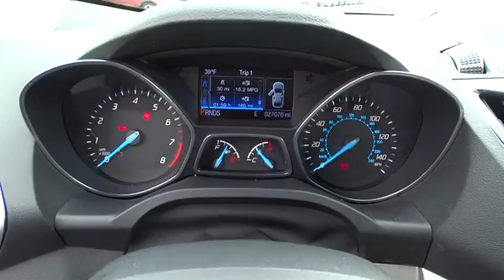2013 Ford Escape Columbus, Lancaster, Central Ohio, Newark, Athens, OH CW4686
2013 Ford Escape  - Stock#: CW4686 - VIN#: 1FMCU9H93DUC63652

2840 N. Columbus St.

Leather!! 4x4!! Certified!! That gives you a Ford Backed 7Year/100k mile Limited Powertrain Warranty! Not to mention the remaining of the Factory Warranty!! Talk about Peace of Mind!! This one has all of that!! The problem with that is it will not last long! Get in here Quick!! This is a CARFAX Certified 1-Owner vehicle. CARFAX Vehicle History Report shows nothing negative reported for this vehicle. This highly desirable Certified Pre-Owned Vehicle has passed a rigorous inspection just to quality for the CPO program. We strive to price our vehicles competitively in the market. This saves our customers wasted time in price shopping. Give us at Bob-Boyd Auto Family a call at and let us know how we can help you get into this vehicle.